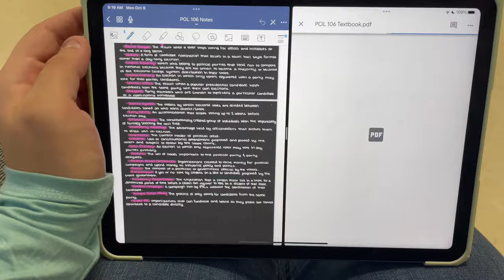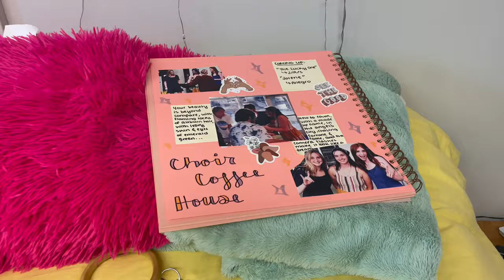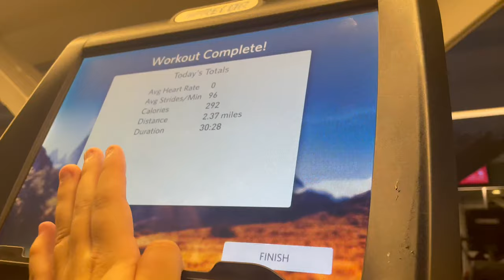VLOG: Taylor Swift, Adulting, Chaos…